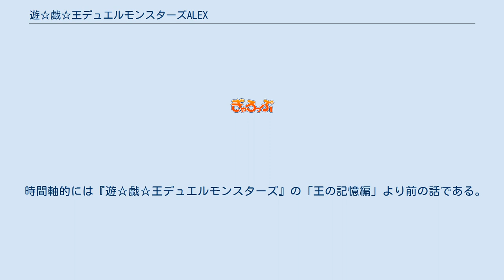遊☆戯☆王デュエルモンスターズALEX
遊☆戯☆王 」 アニメ作品 」 遊☆戯☆王デュエルモンスターズALEX 『遊☆戯☆王デュエルモンスターズALEX』（ゆうぎおうデュエルモンスターズアレックス、Yu-Gi-Oh! Capsule Monsters）は、高橋和希の漫画『遊☆戯☆王』を原作とするアメリカのテレビアニメ。
4キッズエンタテインメントが制作し、2006年に放映された。
全12話。
 英語版タイトルに合わせて『遊☆戯☆王カプセルモンスターズ』とも呼ばれる。
 テレビアニメ『遊☆戯☆王デュエルモンスターズ』の番外編として制作されたアニメオリジナル作品。
劇場作品『光のピラミッド』同様4キッズエンタテインメントが制作した。
 本作ではカードゲーム「デュエルモンスターズ」に代わり、カプセルからモンスターを召喚する「カプセルモンスターズ」というボードゲームが登場。
その設定を軸にストーリーが構成されている。
 なお「カプセルモンスターズ」は、原作初期に登場したボードゲーム「カプセル・モンスター・チェス」をモデルにしている。
 ひょんなことから「カプセルモンスターズ」の世界に入り込んでしまった遊戯たち。
そこは凶暴なモンスターが生息する危険な世界だった。
現実世界へ戻るため、遊戯たちはカプセルからモンスターを召喚し命をかけた戦いに挑む。
 時間軸的には『遊☆戯☆王デュエルモンスターズ』の「王の記憶編」より前の話である。
 遊☆戯☆王の登場人物も参照。
 Getting Played Divide and Conquer Reunited at Last Fortress of Fear Eye of the Storm Trial of Light and Shadow Red-Eyes Black Curse Fruits of Evolution The Fiendish Five, Part 1 The Fiendish Five, Part 2 The True King, Part 1 The True King, Part 2